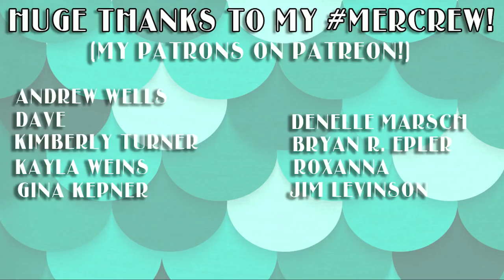Pirate Prep! (Neverland Behind The Scenes)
Credits from this shoot:
Captain Hook: Connor Breen @madhatterboy
Mr. Smee: Eric Yaras @fatmanphotography

Special Thanks to The Royal French Privateers of Clan Darksail, who made up most of our pirate crew and provided additional props, costuming and makeup.

PIRATE CREW
Richard Rasner
DJ Jenkins
John Kariotis Jr
Leif Adamson
Randy Holliday
Keaghlan Ashley
Traci Hines (me)

Thanks so much to Chico and Alyssa for the BTS footage!
BTS Photo + Video: Chico @chico_productions
BTS Video: Alyssa Swann @alyssaswann_

On Set Photographer/Production Assistant: Benjamin Hines @benjaminhinesphoto

Special Thanks to my MerCrew! Andrew Wells, Dave, Kayla Weins, Kimberly Turner, Denelle Marsch, Bryan R. Epler, Roxanna, Gina Kepner, Jim Levinson

Mer-Mail:
Traci Hines c/o Adorkable Apparel
1679 E. Orangethorpe Ave., #131
*write "MER-MAIL" on the package if you want it opened on camera